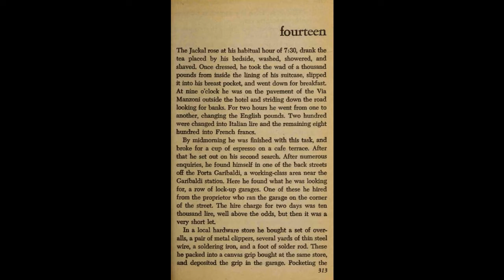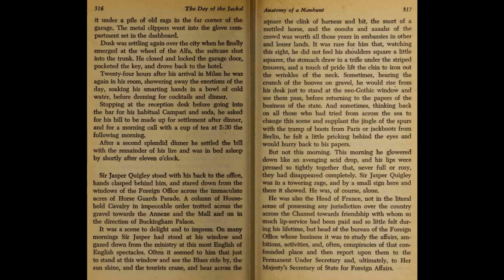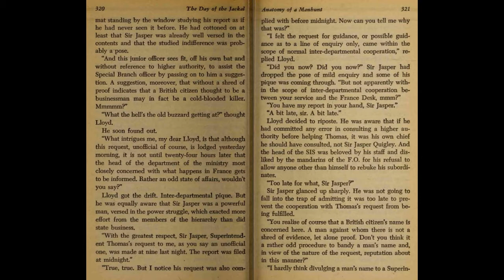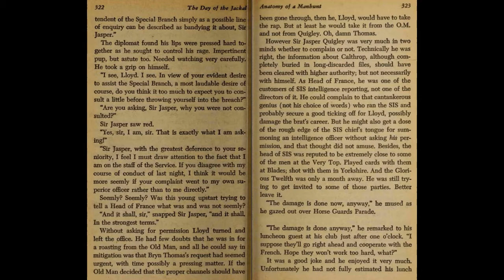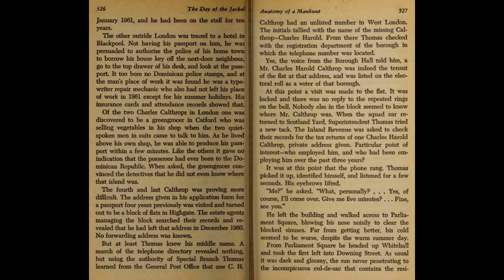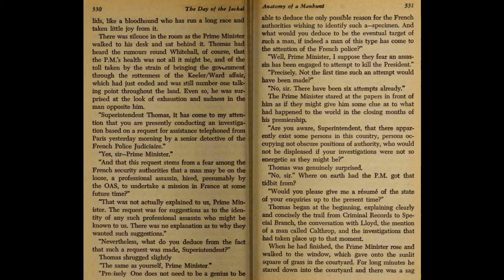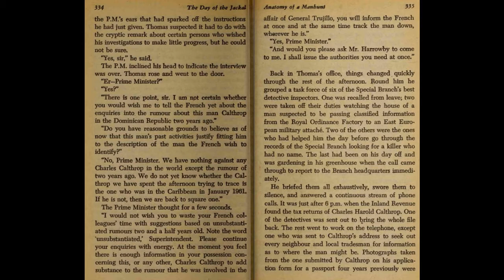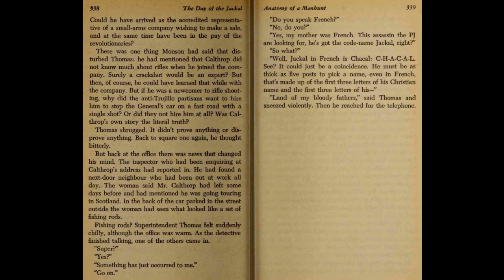The Day of The Jackal | Chapter 14 | Global Podcasts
Writer:-Frederick Forsyth